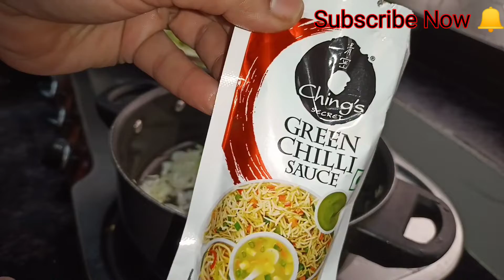Sirf 200 gms Chicken se Banaye Yeh Jabardast Crunchy Chicken Spring Rolls | Ramadan Special Recipe.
Chicken Spring Roll best and easy method of making spring roll sheets and this recipe is full of vegetables and is made with just 200 grams of chicken make around 9- 10 spring rolls. tasty crunchy and super yummy recipe...enjoy with Schezwan Sauce.